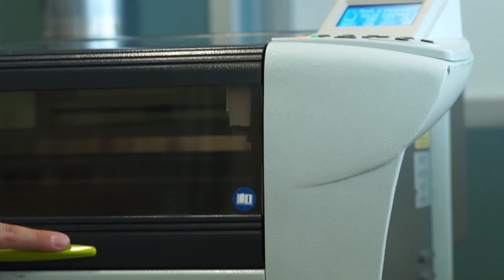How to hold Laser Wood sheets with clamps?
Discover how to use Gravotech’s clamps to hold Laser Wood sheets.

Laser Wood is an all-natural engravable wood material developed by Gravotech. Available in beech, oak, walnut, and birch.

✔️AVAILABLE IN 4 DIFFERENT WOOD SPECIES
✔️BEST CHOICE TO CREATE INDOOR SIGNAGE, CARDS, ITEMS…
✔️COMBINE IT WITH OTHER MATERIALS FOR A MODERN AND TRENDY RESULT

Step-by-step:

1/ Use clamps to hold the full sheet flat on the honeycomb table

Discover our Clamps (pack of 6) ref. 83366 from 0.4mm (1/64'') to 4.5mm (11/64'')